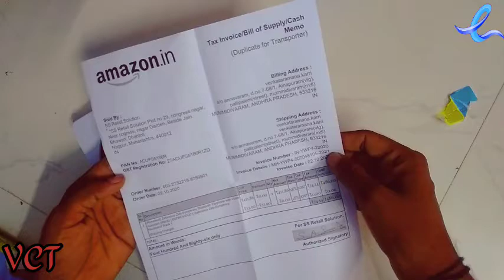Zebronics symphony budget wireless earphones unboxing in Telugu || first impression 😀🤗